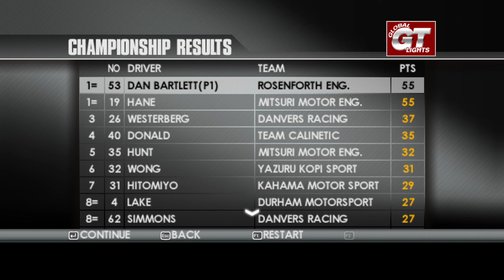ToCA Race Driver 3 | 02 | World Tour - Tier 1 | Global GT Lights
The next and final championship in tier one is of course the Global GT Lights.

If you enjoyed this video - please be sure to leave a like or sub for more racing vids! Critique is always welcome and helps to make the channel better!